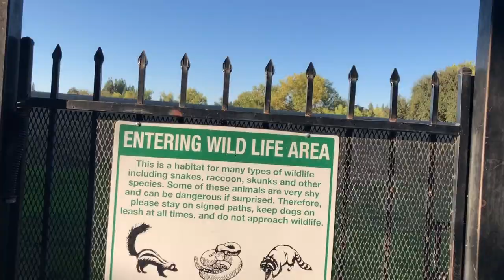King Salmon Fishing On My Inflatable Kayak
Checking out my rod holders on my inflatable kayak salmon fishing

Get your own Palm Circle Pete logo sticker to rep on your laptop, cup/mug, or tackle box, send me an instagram DM or email!